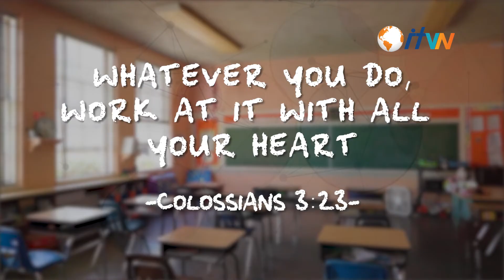'It's Back to School Time!'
'Hello, Class! It's back to School, but don't fret, you got this!'

'And whatever you do, do it heartily, as to the Lord and not to men.'